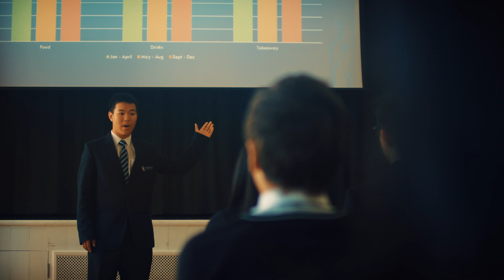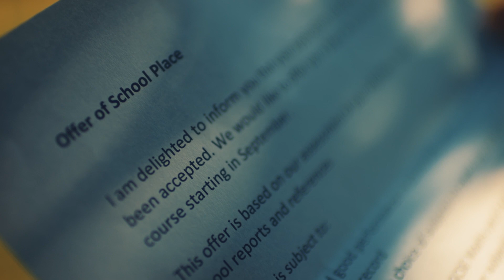私達の言語を話してみますか？(Do you speak our language?) Japanese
シャーボーンインターナショナルスクール英国のすべての寄宿舎教育機関に最適な準備を提供します。歴史的で美しく安全な町、シャーボーンに位置するこの学校は多くの利点を提供します。